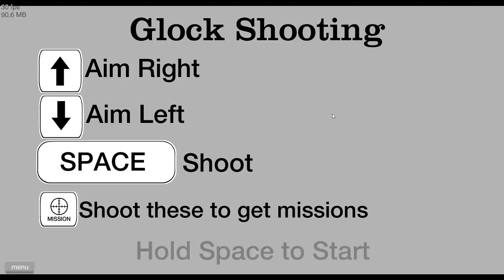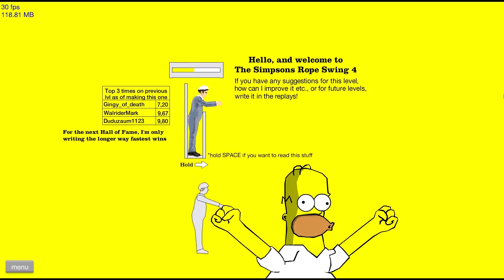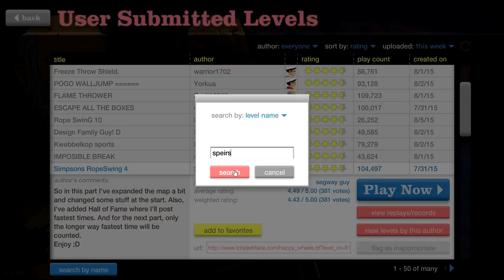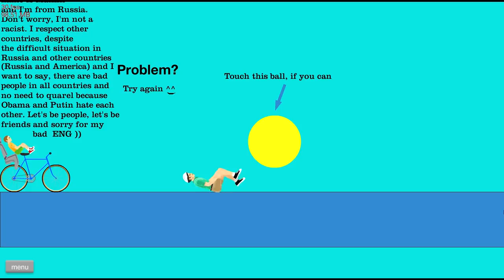Happy Wheels Part 56 - PISTOL RANGE